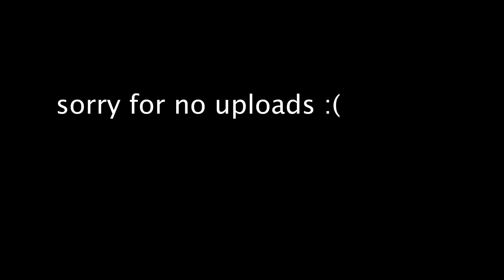FRONTIER a320-NEO blasting out of RDU!